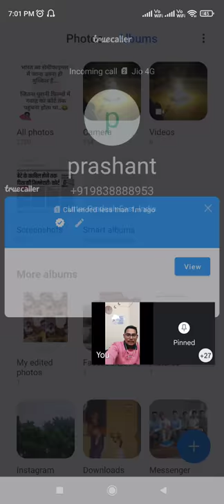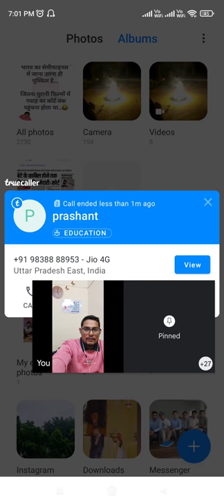Consti 7 nov 2021